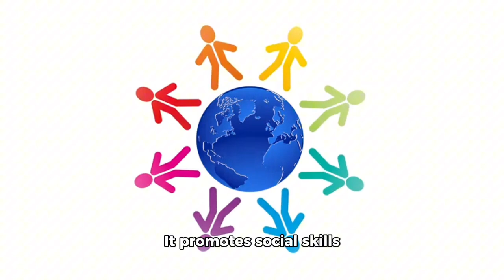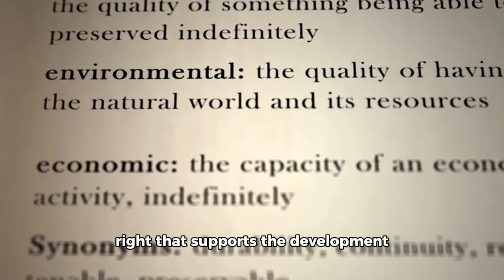Be Educated | It’s Most Powerful Weapon